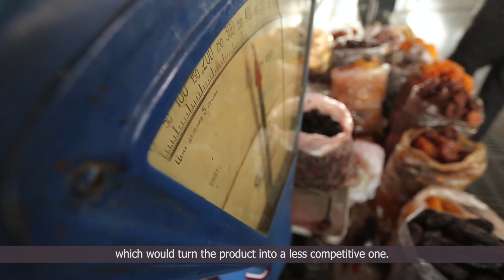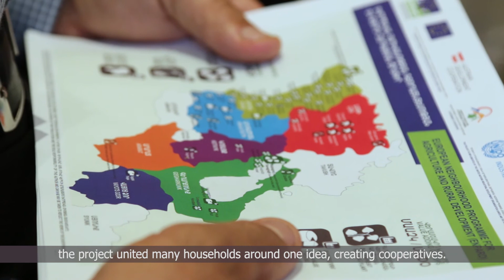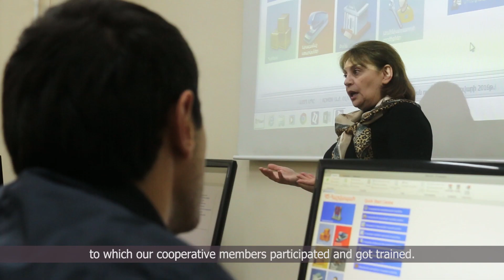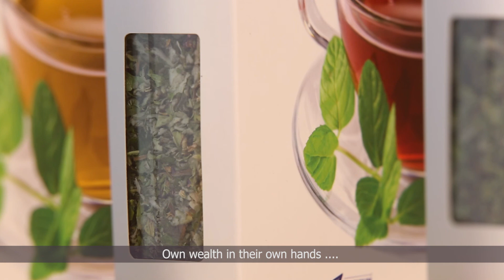Dried fruit and herbs production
Եվրոպական միության և Ավստրիական զարգացման գործակալության ֆինասավորմամբ իրականացվող ENPARD «Տեխնիկական աջակցության բաղադրիչ. Արտադրող խմբերի և արժեշղթաների զարգացում » ծրագրի շրջանակներում նկարահանված ֆիլմը պատմում է չրի/խոտաբույսերի արտադրության մասին:
The movie filmed within the framework of ENPARD “Technical Assistance Component: Producer group and value chain development” project tells about dried fruit/herbs production process.
The project is implemented with the financial support of the European Union and Austrian Development Agency.